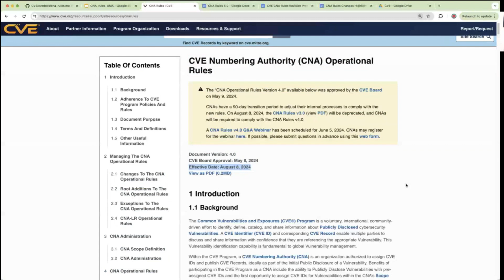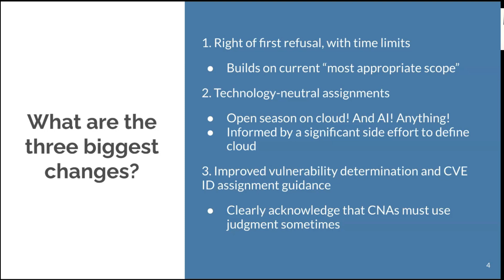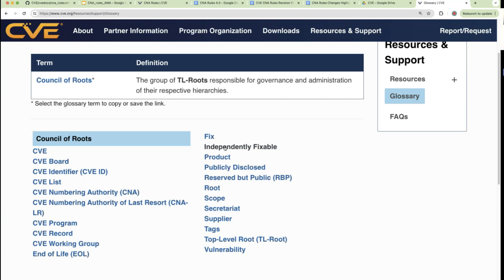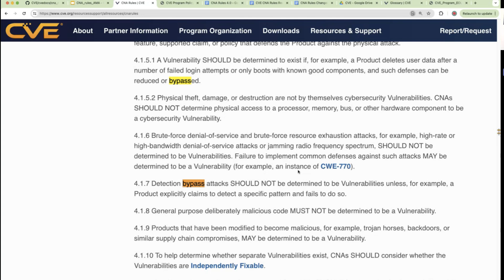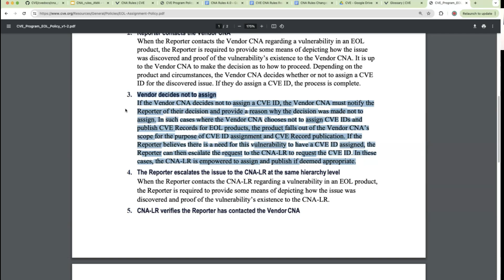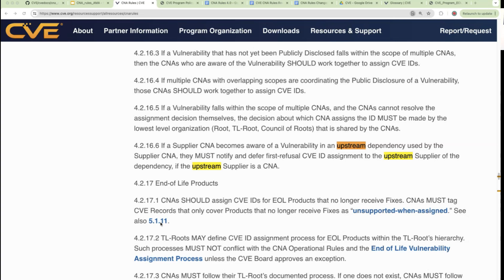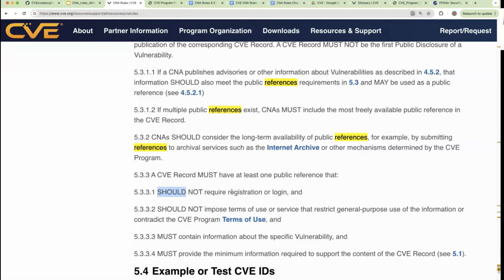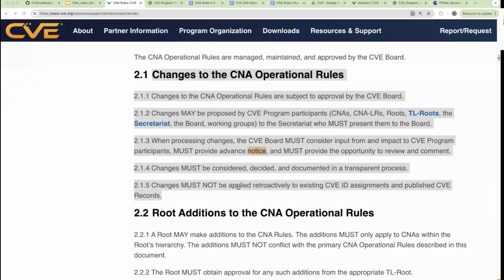CNA Rules v4.0 Q&A Webinar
The purpose of this CVE® Program webinar was to update CVE Numbering Authority (CNA) partners about the new and improved “CVE Numbering Authority (CNA) Operational Rules, Version 4.0,” the ways the new rules might affect CNA processes in the short term, the benefits for CNAs moving forward, and the expected positive impact on the vulnerability management ecosystem.